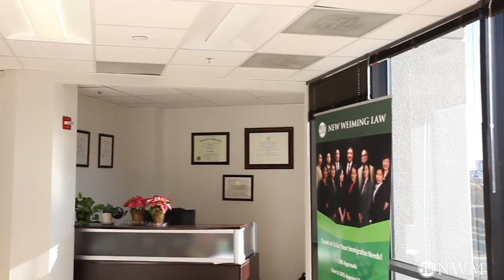离开美国前申请绿卡，回到中国后申请批准的例子